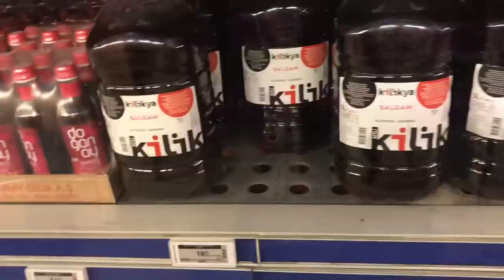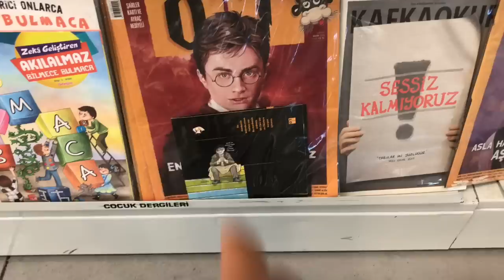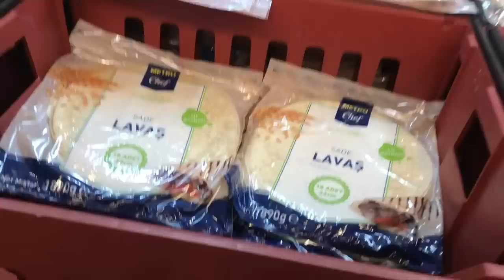600 TL’LİK DEV MARKET ALIŞVERİŞİ 🛒 | SAÇLARIMIN DEĞİŞİMİ 🧡 | bebeğimiz aşı oldu | 2 günlük vlog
600 tl değerinde alışveriş yaptığımız bir vlogla karşınızdayım🛒
Saçlarımı sonunda değiştirdim çokta beğendim umarım sizlerde beğenirsiniz😍

Keyifli seyirler🌸